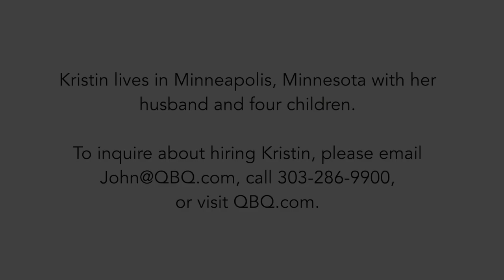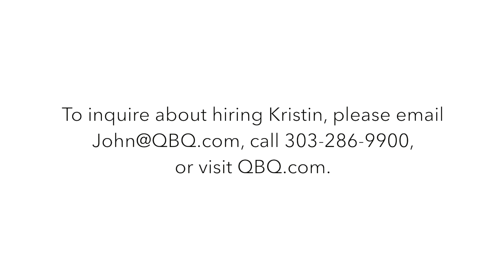Kristin E. Lindeen - QBQ! preview speaker video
"Personal Accountability and the QBQ!" featuring speaker Kristin E. Lindeen. Need Kristin for an event? Visit QBQ.com/Kristin